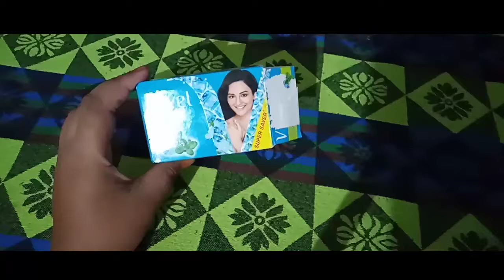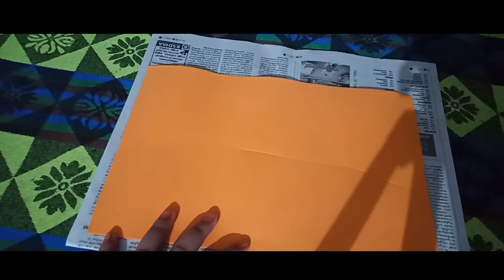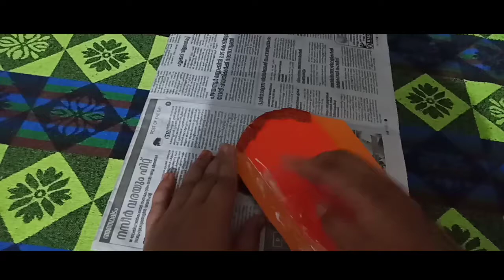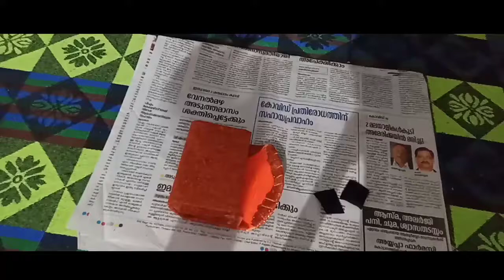Soap Box craft idea | Reuse waste soapbox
In this video  we show you how to reuse waste soapbox
Best out of waste craft idea from saop box
How to make small handbag from saop box

5 minute craft
5 minutes craft
5-minute crafts
coasters
coffee coasters
crafts
diy
diy activities
diy projects
do it yourself
easy diy jewelry
epoxy resin
epoxy resin crafts
galaxy earrings
handcraft
howto
ife hacks
lifehacks
proyectos faciles
resin
resin diys
resin earrings
tips
tricks
trucos
trucos de belliza
tutorial
useful things